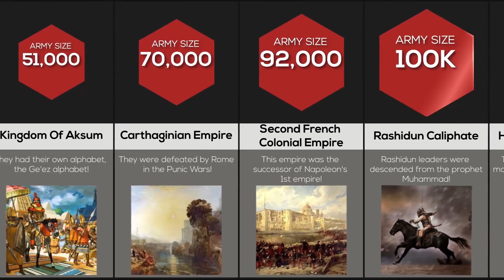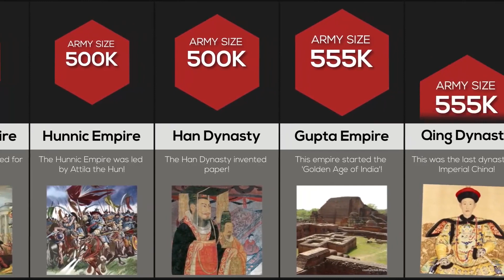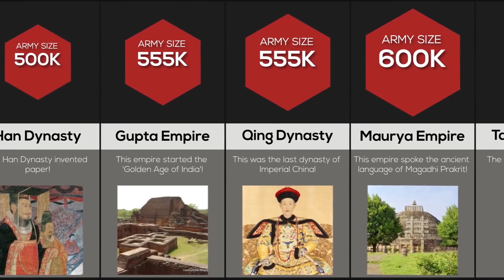The Most powerful empires Ever